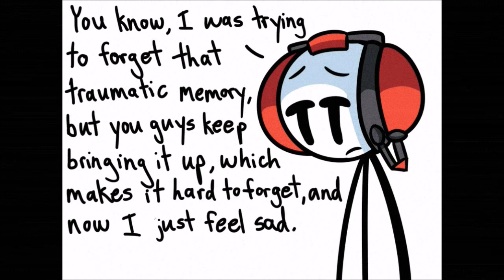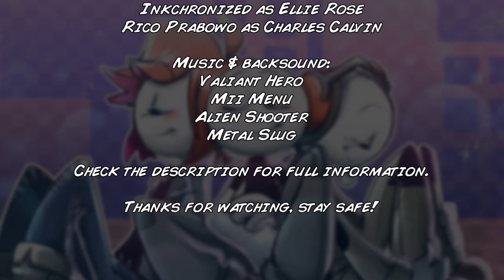Comforting Charles Comic Dub 🚁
Poor Charles, he deserves more love...

The next comic dub will be focused on Ellie.

But for now, it's time to give some attention to our lovable stickman with the greatest plan ever! Enjoy.

- The Henry Stickmin Collection
- Mii Menu
- Alien Shooter 2
- Metal Slug Anthology

🎙️ Voices: (Charles & Ellie)
- Me as Charles Calvin
- CityofSnails as Ellie Rose

Henry, Ellie & Charles: The Triple Threat! ❤️
(All characters belong to Puffballs United)

Advice/critics are welcomed since it helps me improving my video. Thanks! ✨